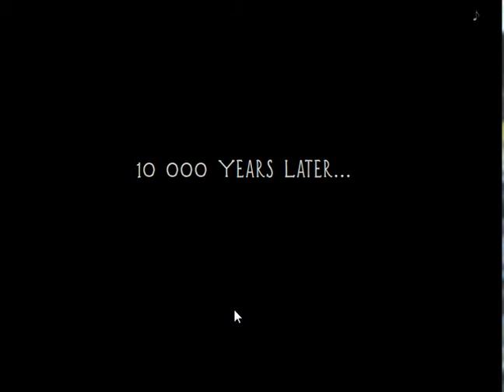Little Wheel - Walkthrough